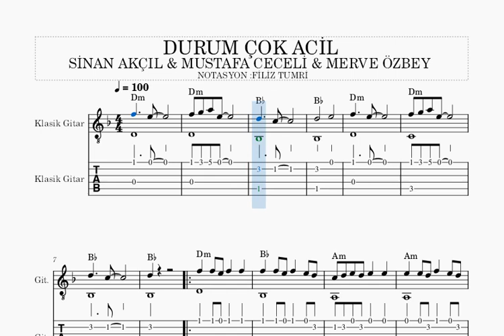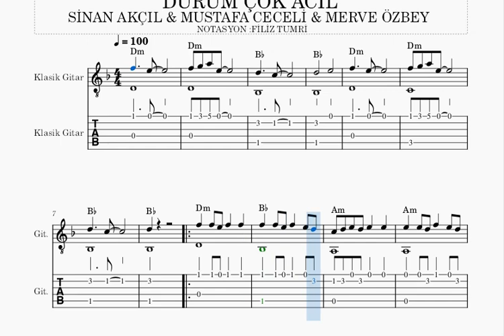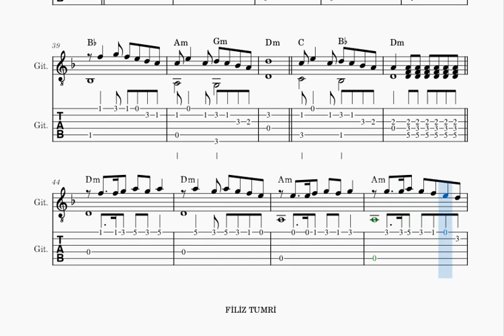DURUM ÇOK ACİL -SİNAN AKÇIL & MUSTAFA CECELİ & MERVE ÖZBEY- gitar nota tab akor